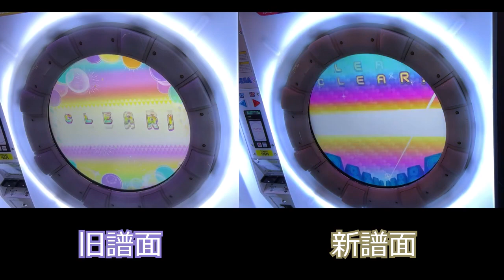ただ選択があった 新旧比較AP+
0:56 修正箇所（タッチノーツ） ...らしいです